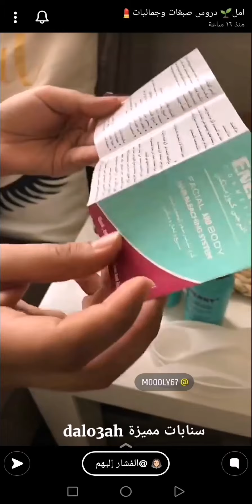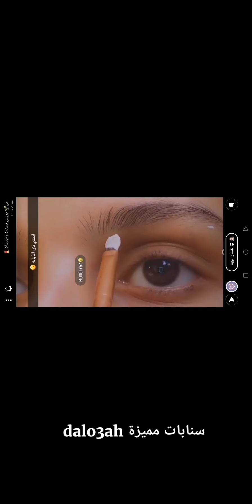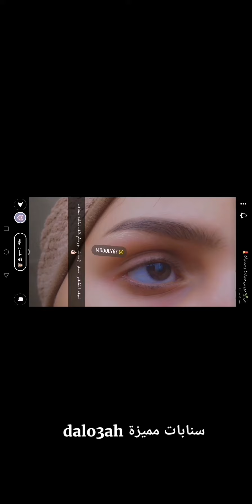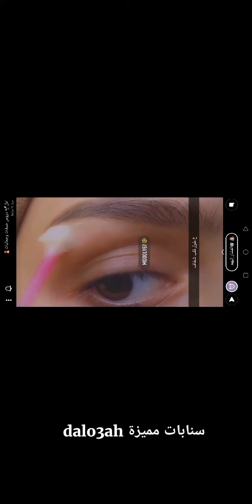طريقة تشقير الحواجب واخفاء الشعر الزائد وكيف نطفي اللون الأصفر المزعج ✨ أمل صلاح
طريقة تشقير الحواجب واخفاء الشعر الزائد وكيف نطفي اللون الأصفر المزعج ✨ سناب أمل صلاح ...
مشاهدة ممتعة..